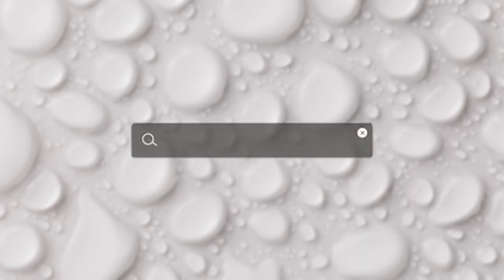4 PHASES POUR REINVENTER VOTRE VIE - nouvelle vie, réinventer sa vie, projet de vie, motivation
La vie de chaque être humain est composée de quatre phases. Pour réaliser vos rêves, vous réinventer, vous allez forcément devoir passer par ces quatre phases. Les connaître vous donnera une longueur d'avance. Vous ne ressentirez plus de stress et saurez à quoi vous attendre !

Ces quatre phases sont essentielles si vous souhaitez entamer une nouvelle vie. Et vous les vivrez malgré vous de toute façon même si vous ne prenez pas l'initiative de cette nouvelle vie. Ce nouveau départ peut être une opportunité pour un projet professionnel ou un projet de vie. Voir une nouvelle relation de couple. Quel que soit ce nouveau départ, assurez-vous d'avoir toutes les cartes en main pour maîtriser au mieux les quatre phases de ce cycle.